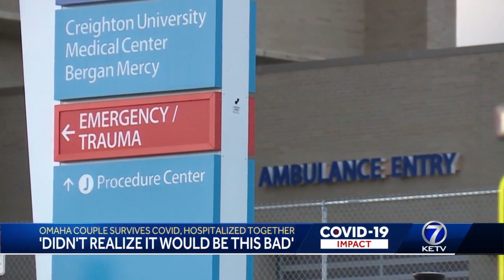Husband & wife hospitalized with COVID-19 together, urge vaccination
COVID survivors back home